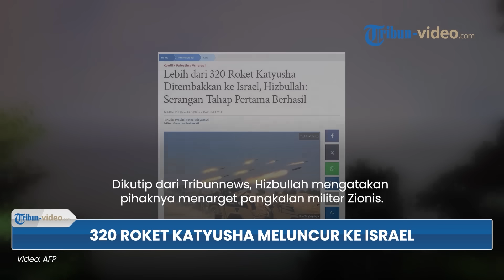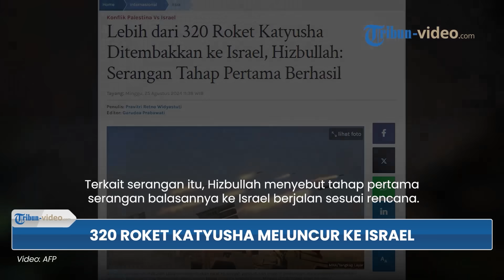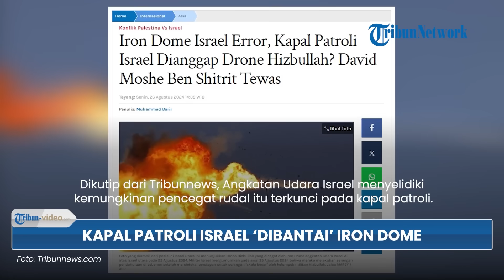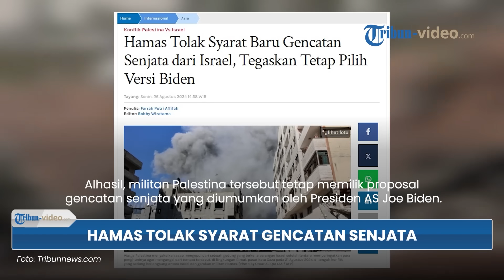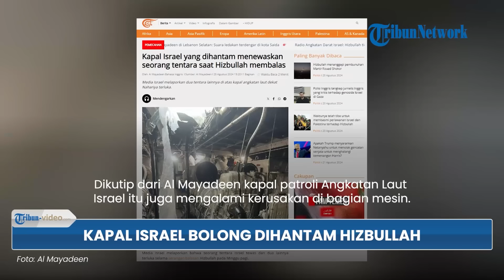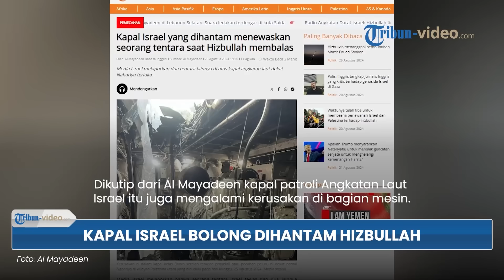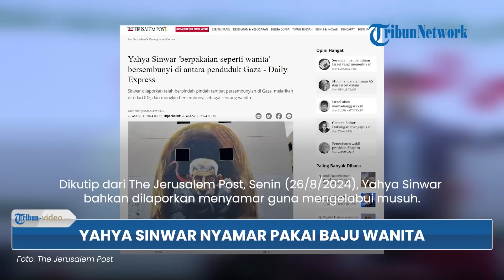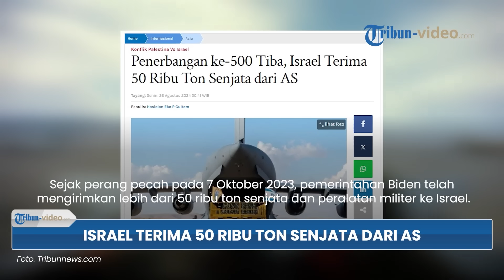Update Hari Ke-325 Perang Gaza: Konvoi 320 Roket Menghujam Israel | Bos Hamas Nyamar Jadi Wanita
1. Militer Israel Mundur dari Khan Yunis, Jasad Warga Gaza dan Potongan Tubuh Sisa Mutilasi Berceceran

Nama Program: Tribun Video Update
Host: Isti Ira Kartika Sari
Editor Video: Dandi Bahtiar
Uploader: Panji Anggoro Putro